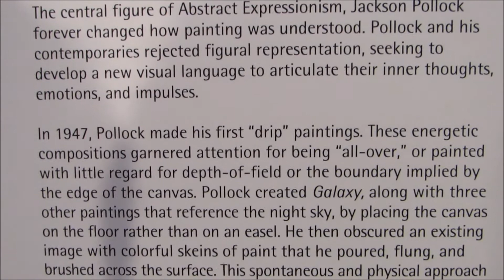Jackson Pollock Painting: Galaxy 1947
Jackson Pollock Galaxy 1947